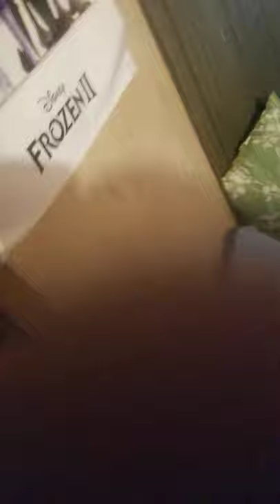Spider Wiped Outside